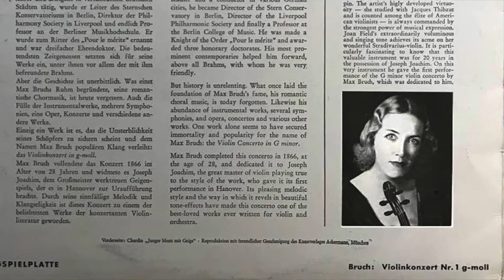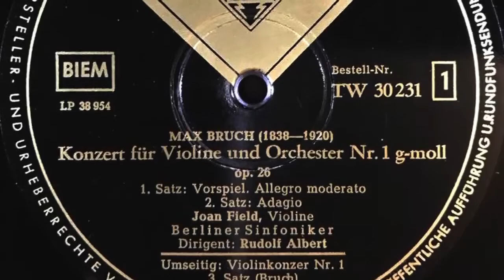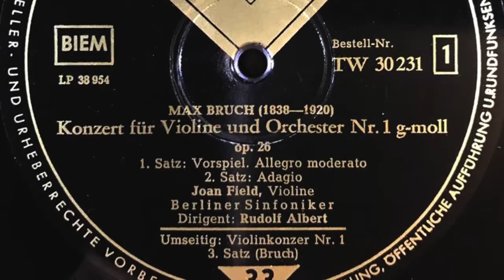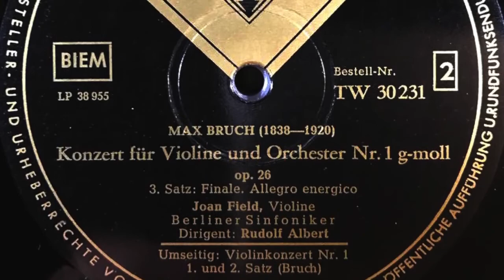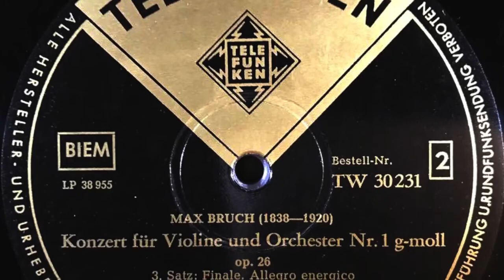BRUCH Konzert für Violine und Orchester Nr 1 g moll, op 26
MAX BRUCH

Konzert für Violine und Orchester Nr. 1 g-moll, op. 26
1.    Satz: Vorspiel. Allegro moderato
2.  Satz: Adagio
3.  Satz: Finale. Allegro energico

JOAN FIELD, Violine
BERLINER SINFONIKER, Dirigent: RUDOLF ALBERT